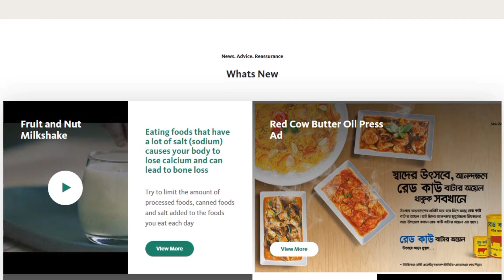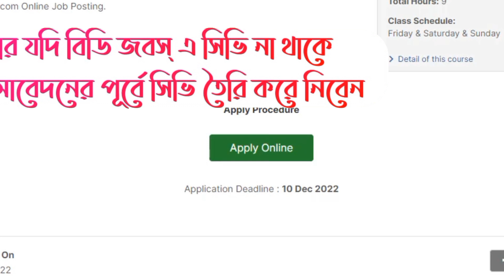🔥 নিউজিল্যান্ড ডেইরি 🔥 Company Job Circular 2022 | New Zealand Dairy Jobs 2022 | Jobs News BD 427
About The Job News 427 :

I tried to describe Company Job Circular 2022 in this video for New Zealand Dairy ltd, this circular was published today on bd job site by New Zealand Dairy and it is job news 427 video on my channel. I hope this video will be helpful to you searching for new job. This job circular information was collected from the bdjobs website. Candidates can apply for this job from anywhere in Bangladesh.

প্রিয় দর্শক!